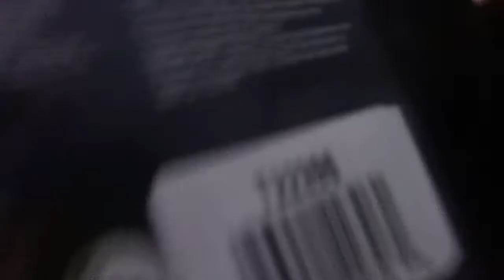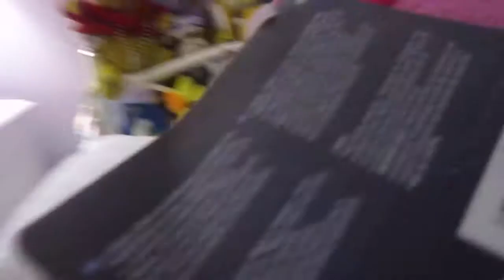winter seasonal chitchat video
happy winter everyone